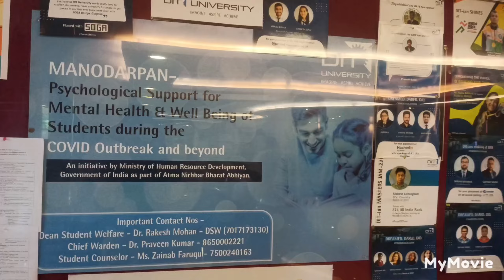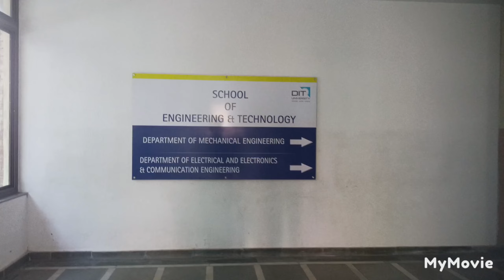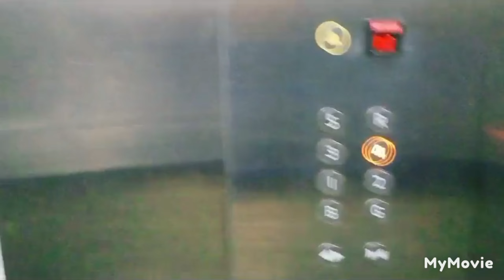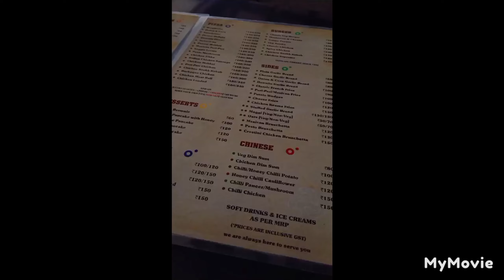VLOG 80 DIT UNIVERSITY DEHRADUN CAMPUS